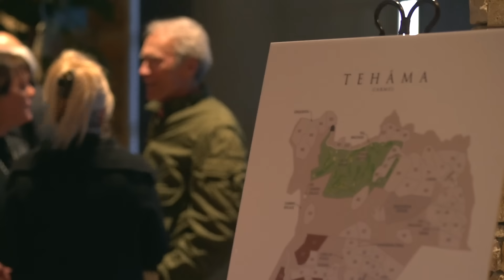The Story of Teháma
Born from Clint Eastwood’s inspired vision and unwavering commitment to conservation and sustainability, Teháma is a last of its kind locale on the California coast with only 90 homesites—60 of which have already been sold. Now, Teháma is bringing to market its final phase of developer homesites, each meticulously etched into the community’s nearly 2,000 acres of untrammeled land. Providing the ultimate canvas to build one’s dream estate, this last phase of properties embodies our residents’ inimitable taste of luxury and lifestyle within the habitat that nature so gracefully intended.